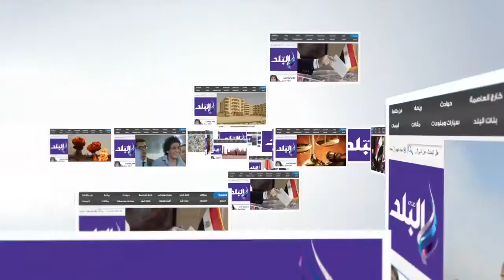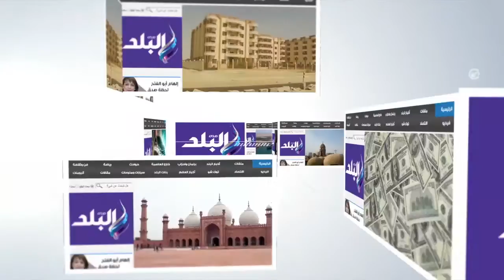ماذا سيفعل المصريون في عيد الأضحى هذا العام‎؟